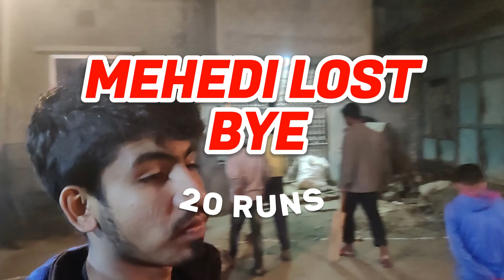night cricket match short tournament